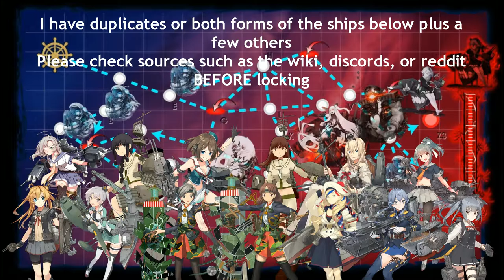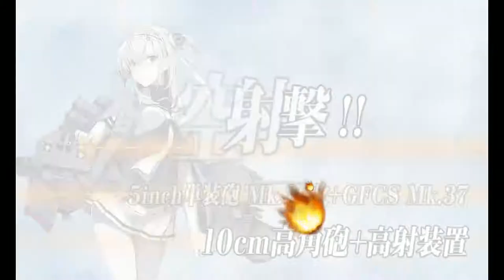Kantai Collection Summer Event 2020 [E-7 Hard Boss 1] Pre Final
one last bit of installation busting before getting to the difficult sections of this map. no unlocks to get to this, just kill. Also, not an S but a near kill on Red T should indicate this boss' difficulty pre final form